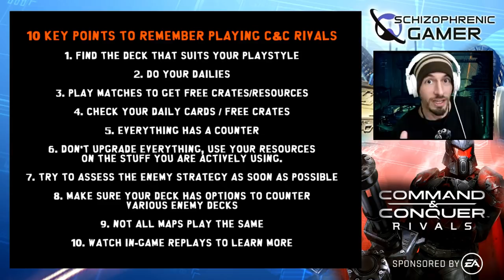COMMAND & CONQUER RIVALS : Beginners Guide!